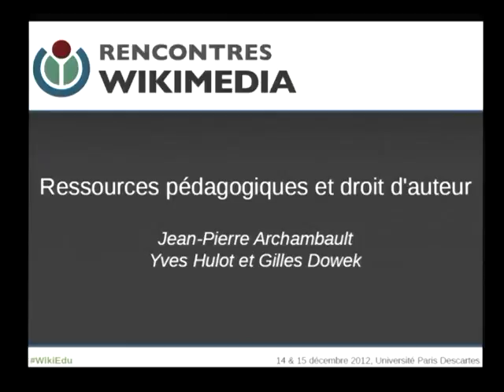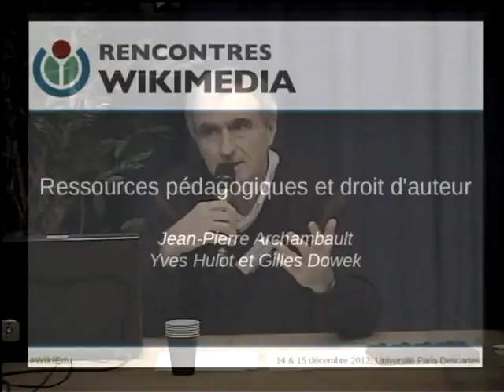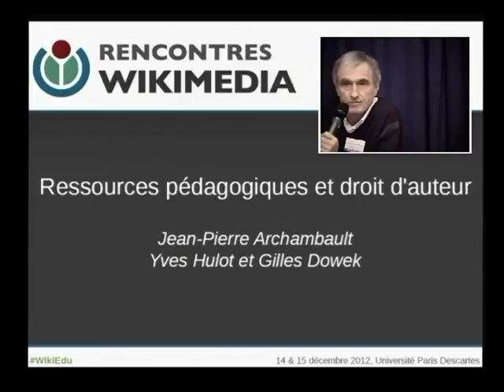Ressources pédagogiques libres et libre accès — Partie 1 — WikiEdu 2012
Rencontres Wikimedia et Éducation, 14 & 15 décembre 2012 — Conférence : Ressources pédagogiques libres et libre accès : les voies d’une convergence et le rôle possible de Wikimedia avec Jean-Claude Guédon, professeur à l’Université de Montréal.

▶️ Pour soutenir le travail de Wikimédia France : ◀️